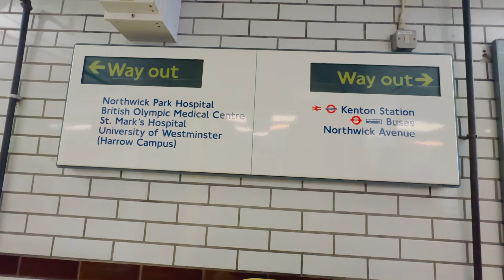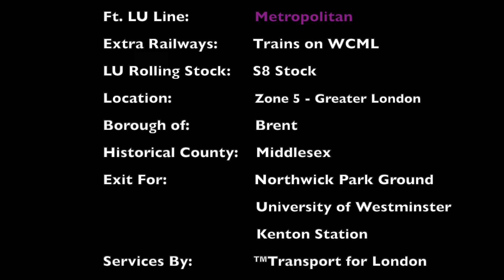London Underground Action at Northwick Park Station! ft. WCML! (27/04/2024)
A charming afternoon at Northwick Park! This film showcases both Stopping and Fast Metropolitan line trains of the London Underground. We then take a nice virtual stroll around the main ground of Northwick Park. Finally, after making our way all down to the end of the Park, I noticed a set of steps that would lead us towards the footbridge from which we can observe the Mainline trains running along the West Coast Mainline (WCML), which I actually spent a good hour spotting on! To be fair, I would be crazy to say no to ‘Free Trainspotting!’ Enjoy the show!!

Timestamps:
00:00 - Channel Intro
00:04 - Station Opening
00:14 - Street/Station Views
00:43 - LU: Metropolitan Line Action
12:42 - Northwick Park Ground Tour
14:55 - West Coast Mainline (WCML)
24:28 - Scrolling End Credits/Video Index
24:39 - Channel Outro

Note:
During my visit to Northwick Park, it was actually ironically one of the windiest days of this year. So, the wind pollution did become quite disruptive at times. Nevertheless, I tried my level best to reduce the volume on many parts of the film as I understand that the wind noise can be distressing to hear especially at high levels. On the positive side, the stunning weather still made the turnout brilliant!